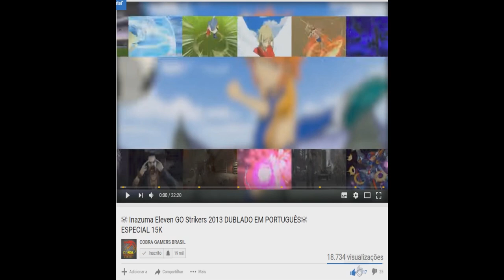DRAGON BALL: XENOVERSE 2 (PC) BATALHAS ALEATÓRIAS 5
ORIGIN: THI_SNAKE

STEAM: THITHIPANCADAO1

Nossa Fanpage!!!

DRAGON BALL XENOVERSE 2 baseia-se no altamente popular DRAGON BALL XENOVERSE com gráficos aprimorados que irão mergulhar os jogadores no mais extenso e mais detalhado Dragon Ball do mundo já desenvolvido.

DRAGON BALL XENOVERSE 2 fornecerá uma nova cidade do hub e a maioria das opções de personalização de personagens até a data entre uma infinidade de novos recursos e atualizações especiais.

Revive a história da Dragon Ball pelo tempo viajando e protegendo momentos históricos no universo Dragon Ball
Nova cidade central mais de 7X do tamanho do jogo original com 300 jogadores online ao mesmo tempo
Os visuais de próxima geração trazem a vida ao estilo de Dragon Ball
Novos personagens e lutas de chefe
Sistema de criação de personagens mais profundo e ajustes de batalha
Suporte pós-lançamento por um ano